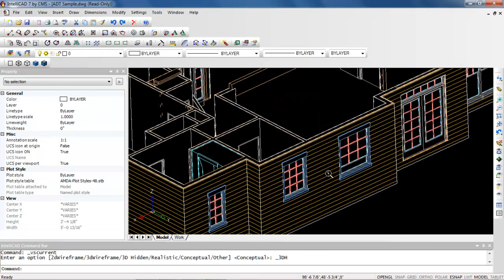CMS IntelliCAD rotating the view in real time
Rotating the view in real time. CMS IntelliCAD allows you to rotate your view of a drawing in real time. This allows you to view your model from any angle while in model space. You cannot rotate the view while in paper space.